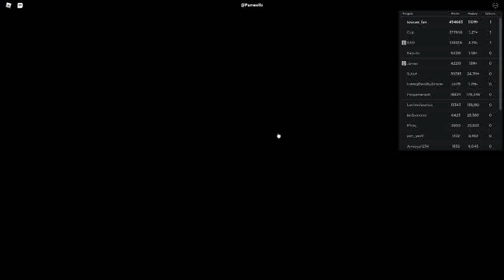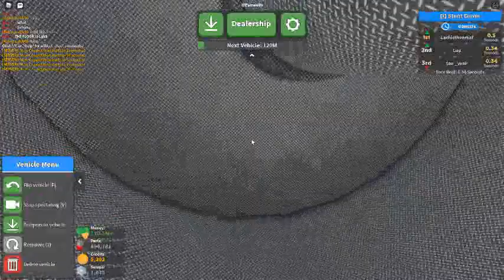Russia Car Crash Compilation 8601